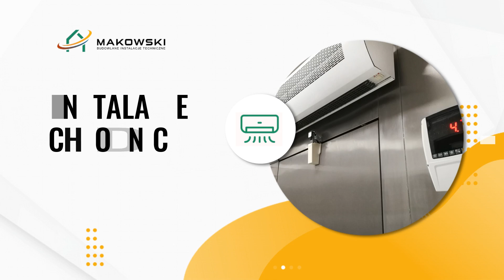Budowlane instalacje techniczne Łomża Marcin Makowski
BudowlaneInstalacjeTechniczne montujemy od ponad 15 lat dla klientów indywidualnych i firm. Mamy autoryzację na montaż i serwis urządzeń marek Viessmann i Buderus. Zajmujemy się instalacji grzewczymi, w tym montażem pomp ciepła oraz kotłów gazowych, olejowych i na biomasę. Sprawnie radzimy sobie z montażem klimatyzatorów split i multisplit oraz klimakonwektorów. Wykonujemy instalacje wodno-kanalizacyjne oraz montujemy hydrofory, stacje uzdatniania wody i przydomowe oczyszczalnie ścieków. Zajmujemy się również montażem instalacji wentylacyjnych. Montujemy także instalacje fotowoltaiczne, w tym panele fotowoltaiczne, kolektory słoneczne czy banki energii. Instalujemy też automatykę Smart Home. Więcej informacji na naszej stronie internetowej